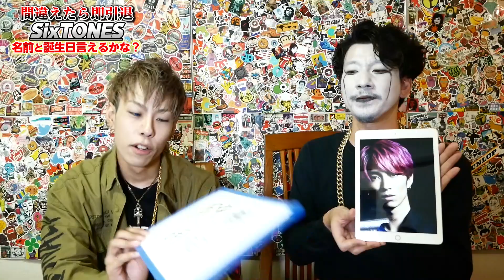SixTONESの名前と誕生日を間違えたら即引退テストしたらヤバかった【釈迦でーすチャンネル】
神と人間のハーフ...その名も...釈迦でーす!!!
視聴していただいてDoumodeeeeeeesu!!!

東京都 渋谷区 代々木　2‐33　コーポユミ代々木103

コラボなど随時受け付けてまーす！